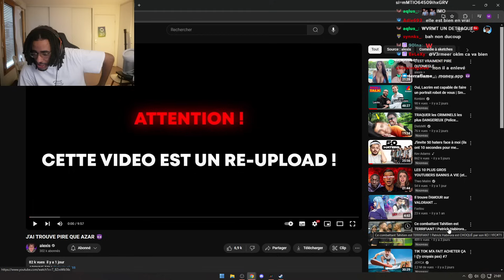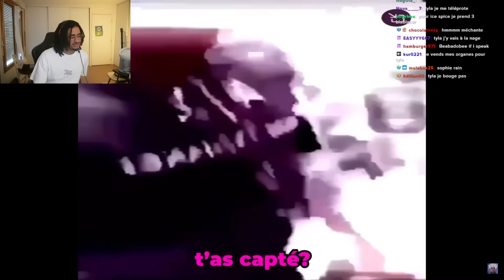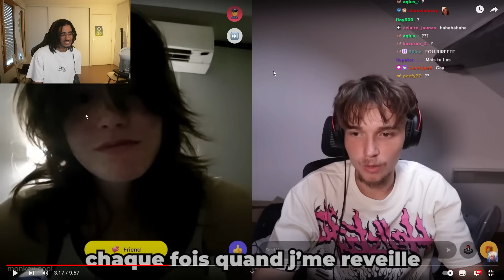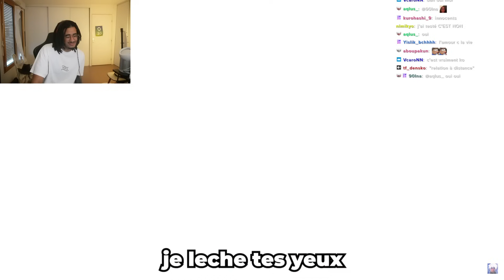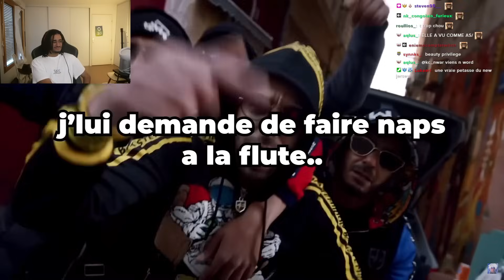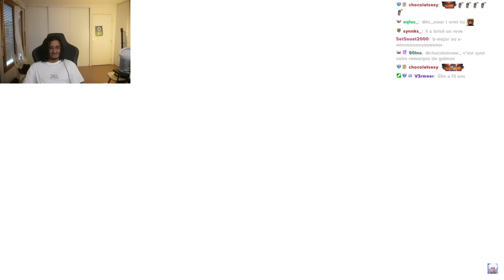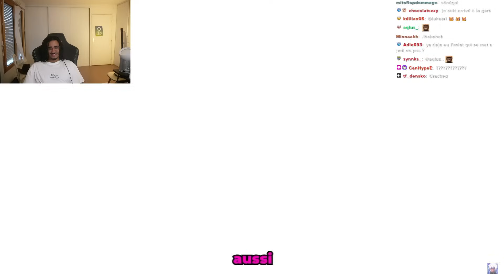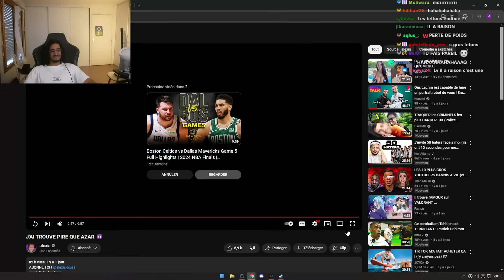Melchior réagit à J'AI TROUVE PIRE QUE AZAR 😈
J'AI TROUVE PIRE QUE AZAR 😈